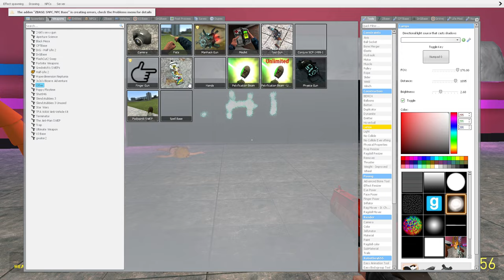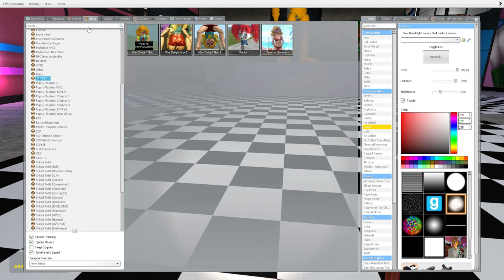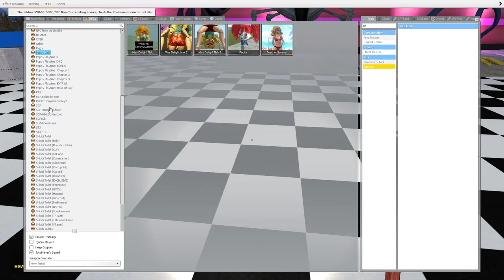NEW POPPY PLAYTIME CHAPTER 3 MISS DELIGHT BUT HE'S DOGDAY! Garry's Mod